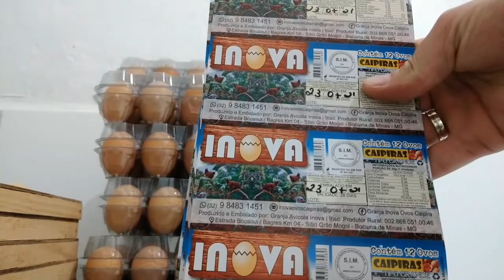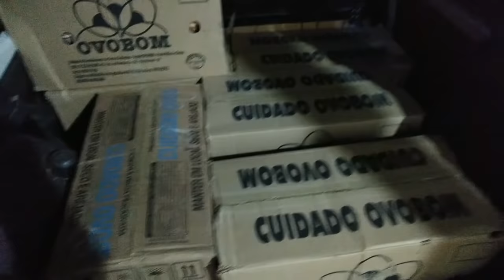Como nossos ovos chegam aos clientes. Confira o processo de coleta, embalagem e entrega dos ovos 🥚🥚🐓